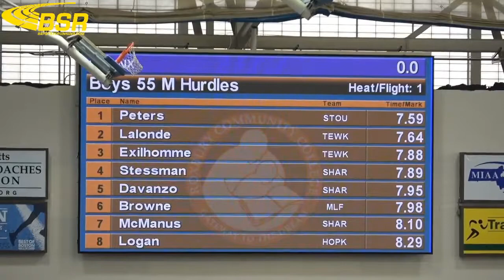D3 Boys 55 Hurdles Finals